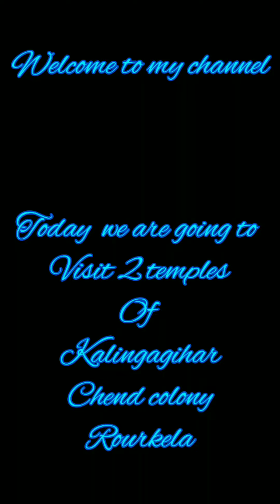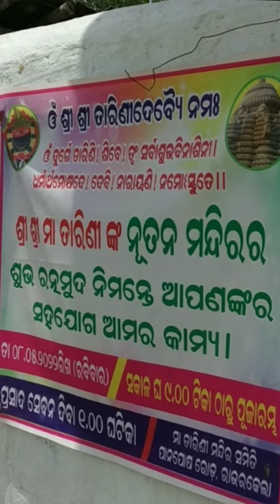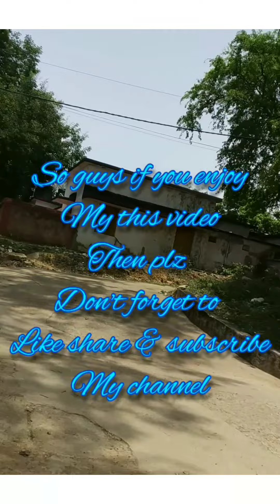SABITRI BROTO (ସାବିତ୍ରୀ ବ୍ରତ) /TEMPLE VIEW AT KALINGAVIHAR, CHEND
odia
odiamusic sabitri_puja

sabitribrata2022
sabitrivlog
vlogsindia
 myfirstvlog
rourkela
rourkelavloggers
 rourkelayoutuber
kalingavihar
chendcolony